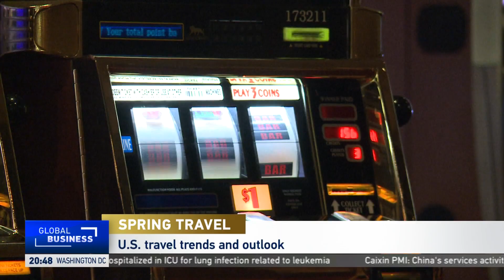Global Business: Spring Travel Rages In April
Phillip Yin talks with Lindsey Roeschke about spring time travelers in America and other parts of the world.